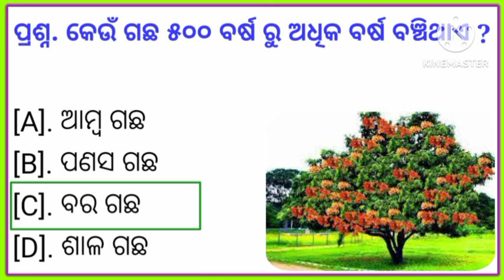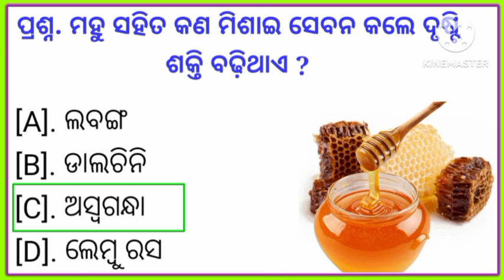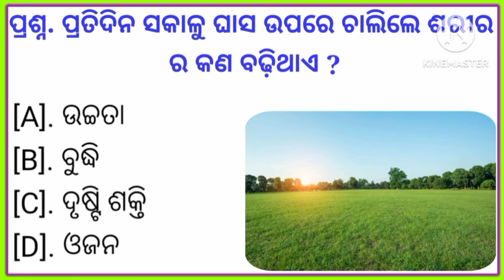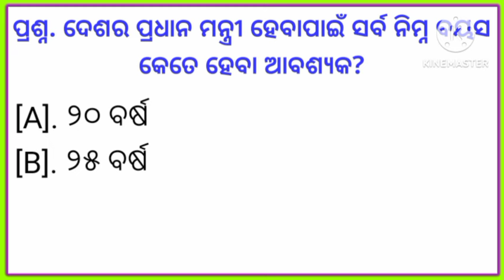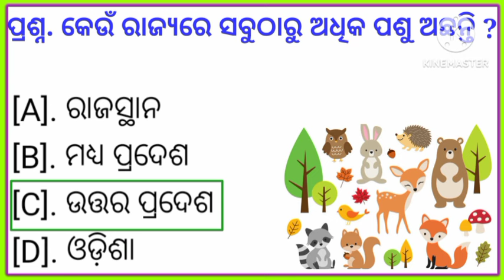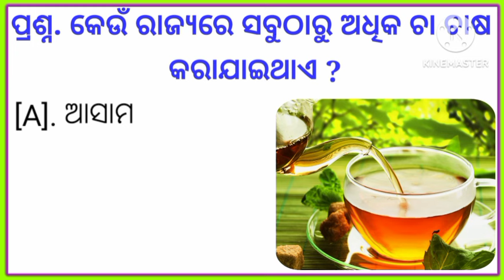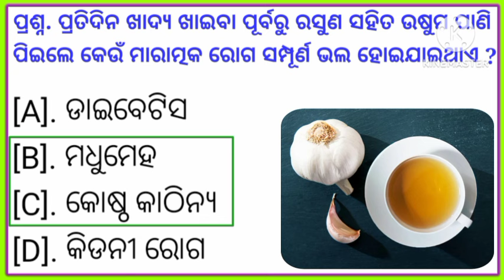top 10 gk || odia gk || odia gk 2024 || viral gk in odia || general knowledge questions || part- 11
Odia Gk Questions And Answers ।। Odia Gk Quiz ।। Gk In Odia ।। Gk Questions ।।

your Queries -

Gk
gk question
gk questions
important gk questions and answers
Odia GK
general awareness odia
new gk odia
chhota pilanka general odia
lucent gk in odia
odia re gk
General knowledge
Quiz test
important gk
India gk
world gk
Gk 2023
Samanya gyan
Iucent gk important gk
Iucent for ssc
Iucent MCQ
Iucent book gk
geography gk
Best GK
Dhaga Dhamali
Quiz
Odia Quiz
Odia Top 10 GK
Odia Dhaga
Motivational Video Odia
Odia Interview GK
Gk 2021
Gk2022
Gk 2023
Gk police
Gk ias
Gk ips
Gk Question
current affairs
current affairs odia 2023
General knowledge video
general knowledge gk video
general class
general knowledge questions and answers
Ias Interview GK
Odisha GK in Odia
odia dhaga
Most important GK in Odia
Best viral MCQ GK in Odia
GK Odia Wala

educational or personal use tips in balance
in favor of fair us